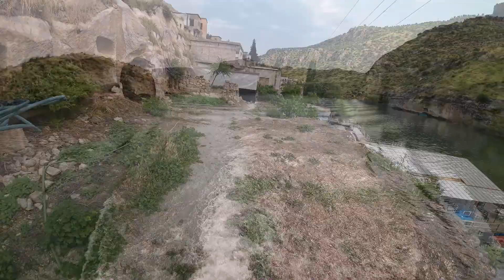Euphrates river Turkey 2024 Река Ефрат Турция 2024